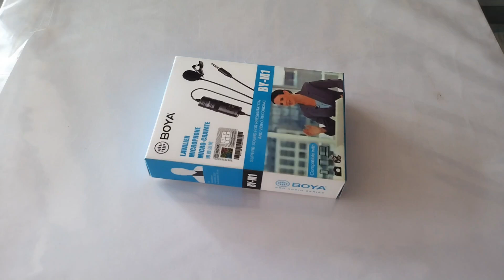Boya Mic Unboxing | By-M1 Testing